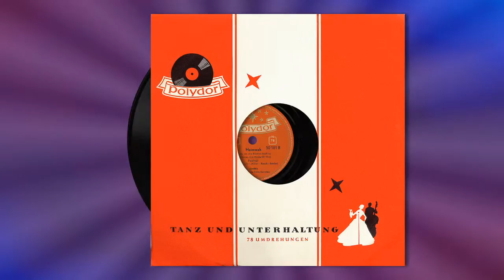Freddy - Heimweh (Bakeliet 78 rpm 1956)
Van de 78 toerenplaat uit 1956 (Polydor 50 181)